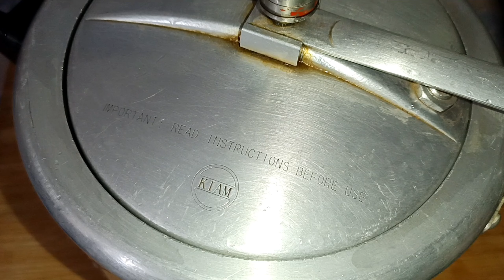আম পানা একবার তৈরি করে সারাবছর খেতে পারবেন//aam panna recipe//raw mango juice//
Aam panna recipe,Raw mango juice,Refreshing Aam Panna Recipe,